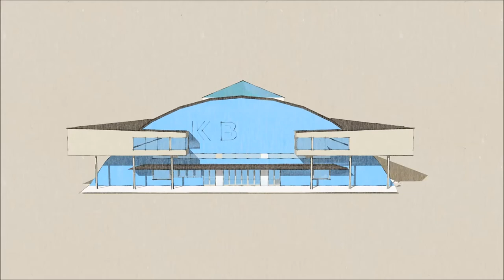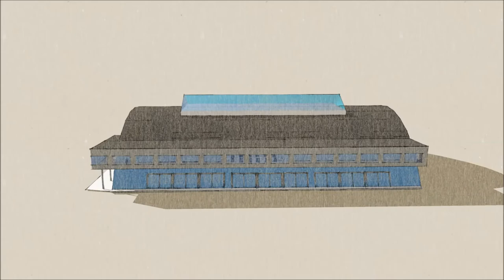K.B. Hallen genopføres i samme gamle ånd – indvies og genåbnes 2018 Danmark